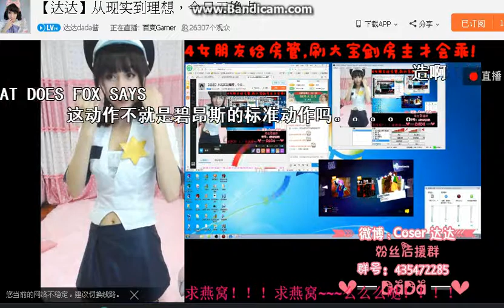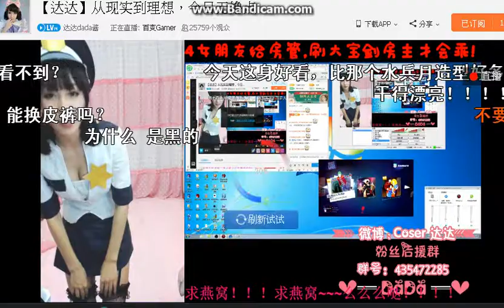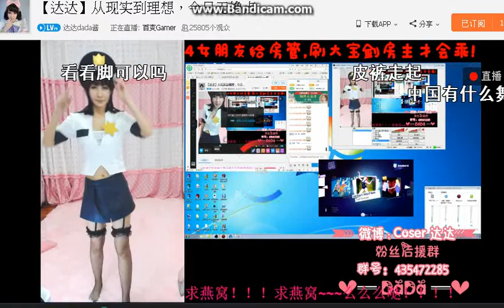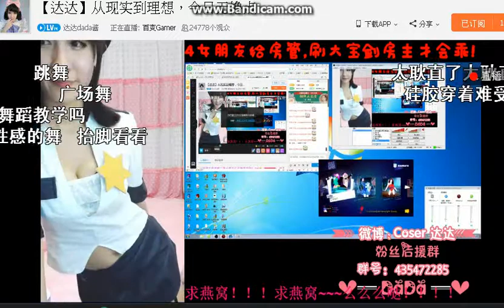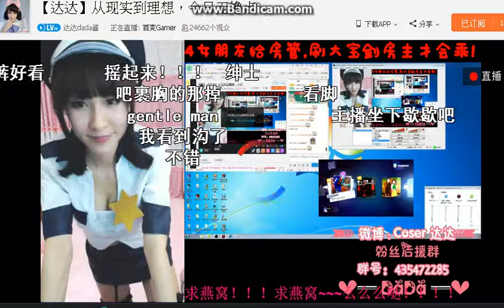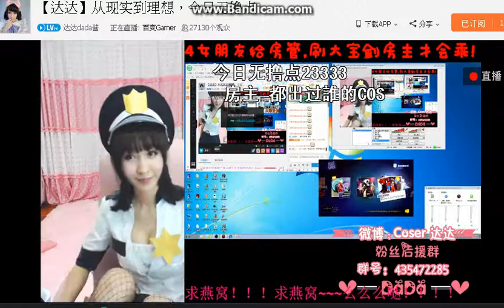Senki sống nữ neo Dada Dada [] từ thực tế cho lý tưởng, cảnh sát chút sexy 04